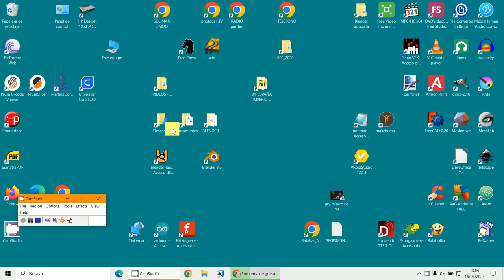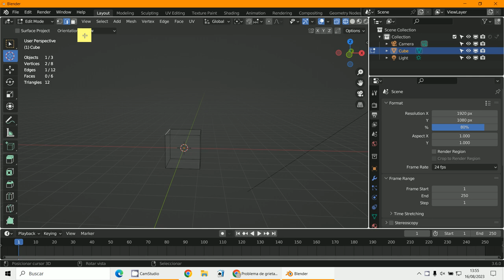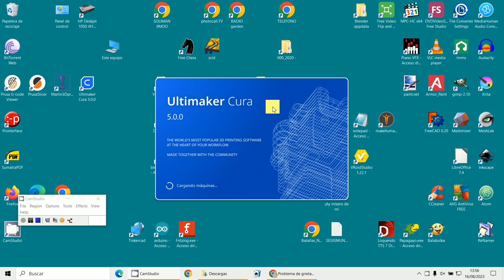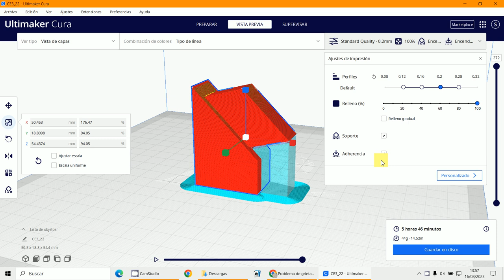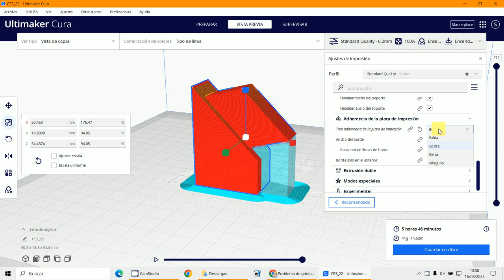STL Slicer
3D Blender 3.6
Blender - CURA
STL